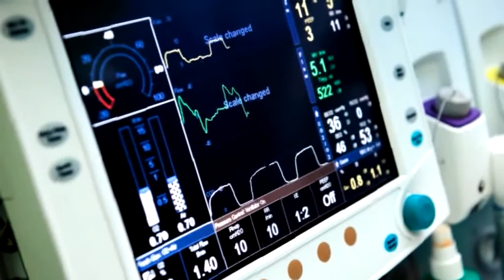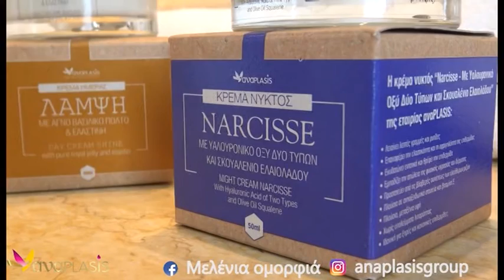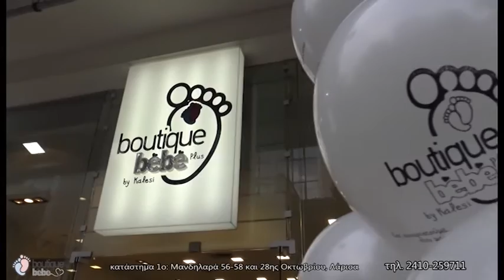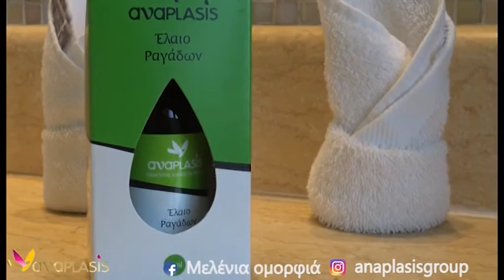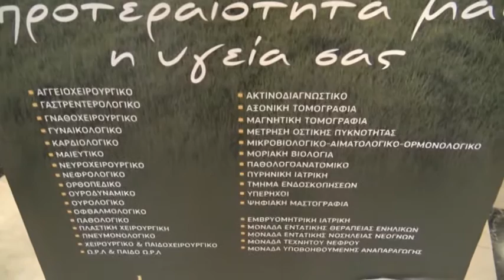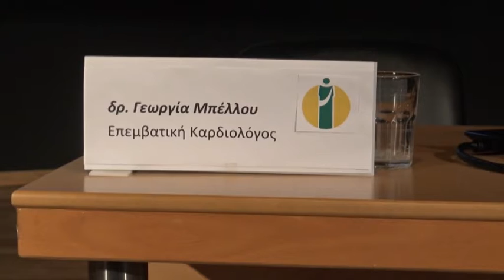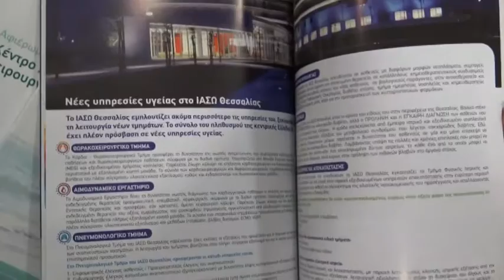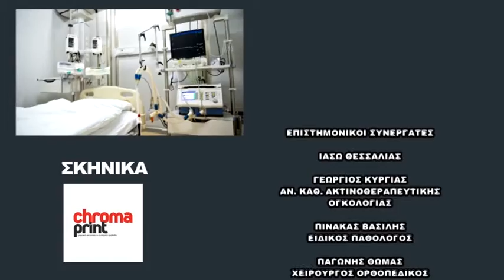Θέλω την Υγεία μου 16/10/2018